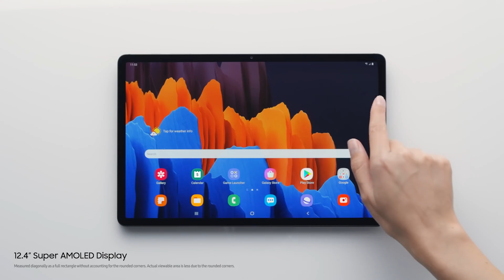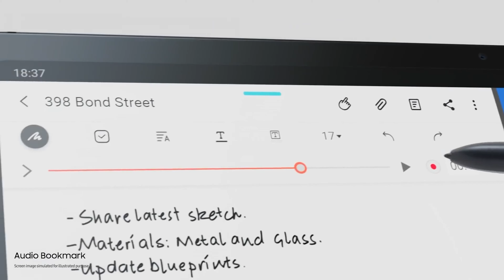Samsung Galaxy Tab S7+, un tablet top di gamma per ogni necessità [SAMT976B5GMSIEU]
Incredibilmente sottile e leggero, ma resistente, il Samsung Galaxy S7 + è disponibile nelle tonalità Mystic Black, Mystic Silver e Mystic Bronze. Il telaio e il retro del Galaxy Tab S7 Plus sono realizzati in alluminio e misura solo 5,7 mm di spessore e il suo peso è di 575 grammi. Scopritelo con noi!